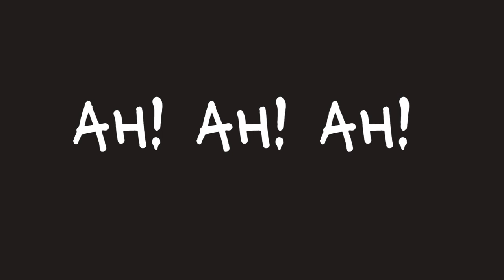Lo spaventevole dottor Simak